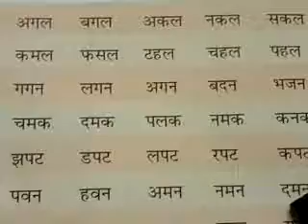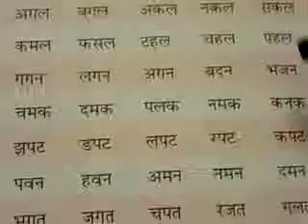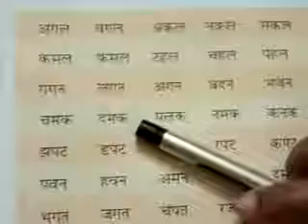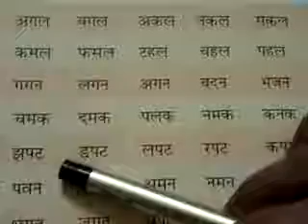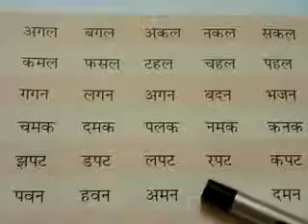CLASS KG HINDI TOPIC : 3 - LETTER WORDS